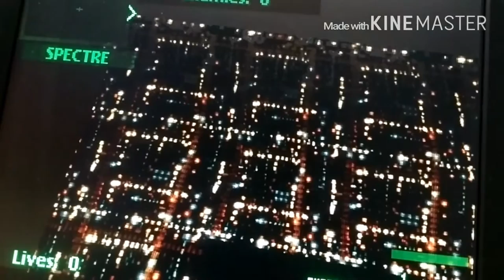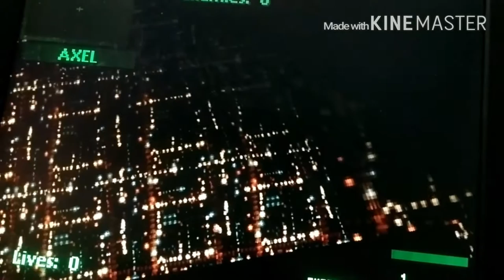Twisted Metal 2 Height of the Bulidings